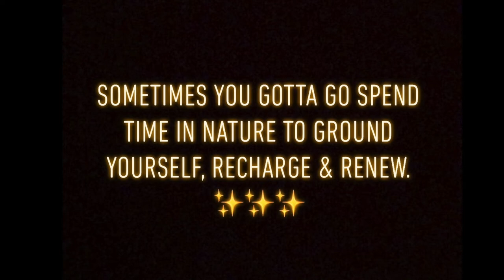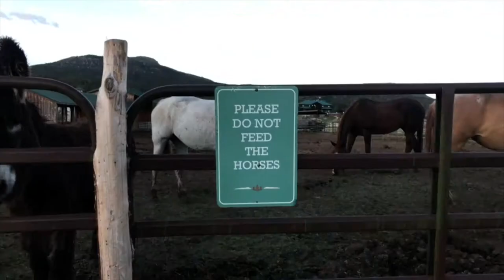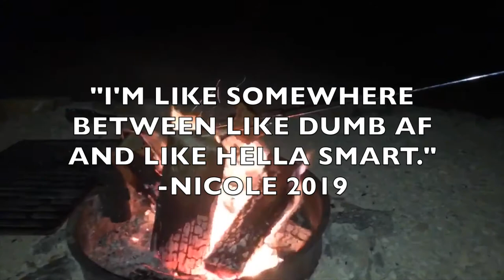CAMPING IN A TENT FOR THE FIRST TIME (ZION)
My life went to shit so I've been taking care of myself the last 2 months. This camping trip was my last getaway before I went back on social media as my true self. lol I hope you guys enjoy.